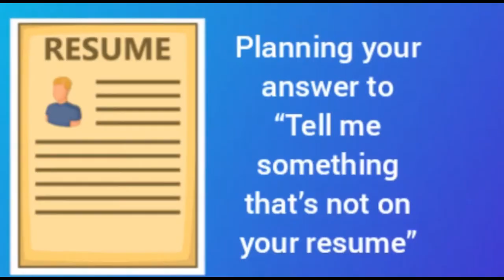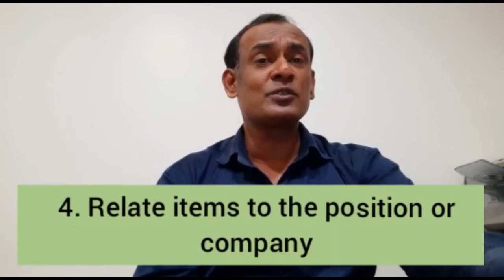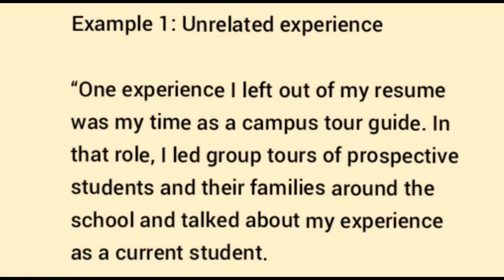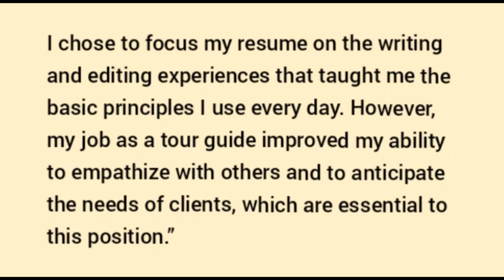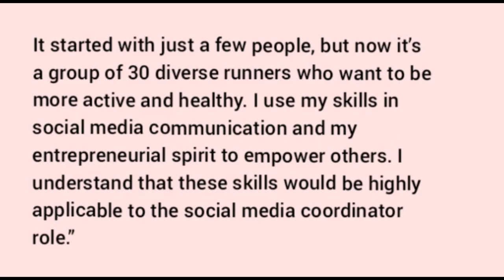Interview question- " Tell me something which is not written in your resume with sample answers "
How do you answer tell me something that is not on your resume?
Can you tell me something that is not in your resume?
Which is not mentioned in resume?
Which of the following are items not to include on your resume?
1 tell me something which is not a part of your resume
tell me something which is not in your resume? - quora
tell me something that is not in your resume for freshers
tell me something about yourself that is not written in your resume call center
tell me something about yourself which is not mentioned in resume
tell us something about yourself that you have not mentioned in your resume.
tell me about yourself which is not in your resume indiabix
what should i know that is not on your resume answer
how to answer "beyond your resume"
art portfolio means more than resume
personal branding more than resume
portfolio means more than resume
can you have more than resume on indeed